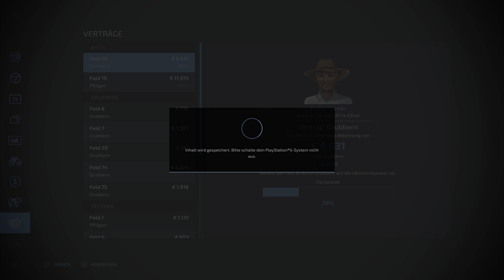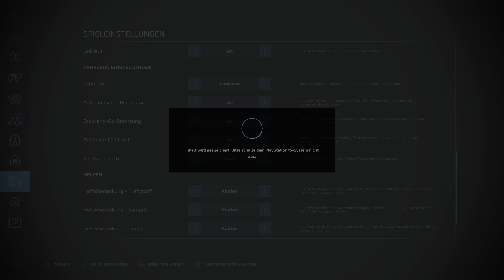Landwirtschafts-Simulator 22 Videospiel Playstation 5 Gameplay. 4k: 120HZ :Munca in agricultura